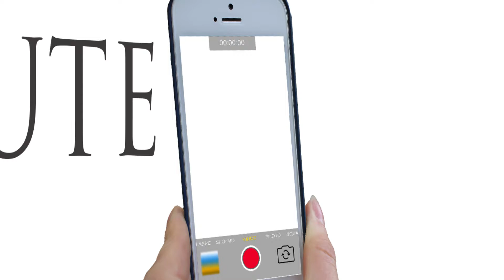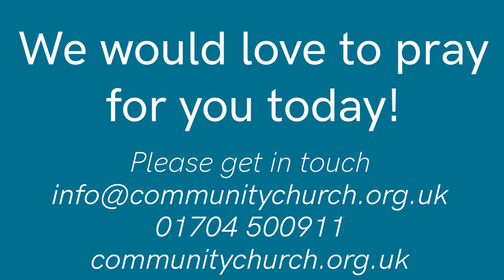Ears healed! - Testiminute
This weeks testiminute comes from Siobhan. She tells us the testimony about how God healed her ears from an infection.

Would you like prayer for healing, provision, relationships or anything, please get in contact with us. We'd love to pray for you!

Also
Do you have a testimony you want to encourage others with today, get in touch and tell us your story!

Get to know us:
The Community Church, Southport